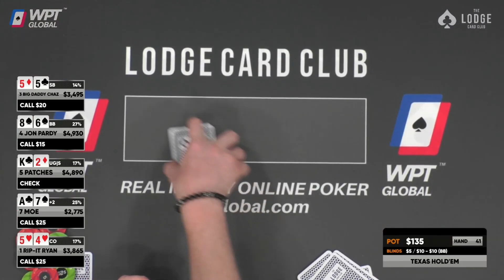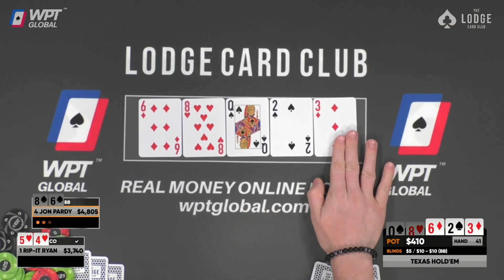Jon Pardy Is In Deep Trouble With Two Pair!